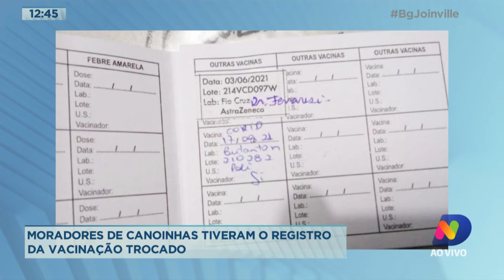Moradores de Canoinhas tiveram o registro da vacinação trocado